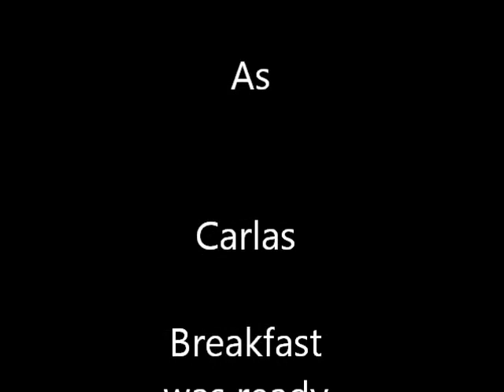Carla Being Woke up by Chris Moyles a few years ago on BBC Radio Breakfast Show